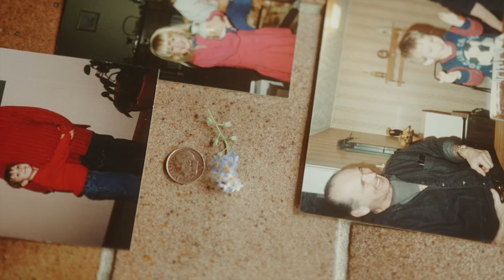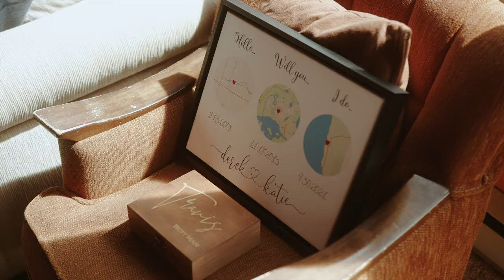Groom's Emotional Reaction to his First Look at the Bride! | An Olympic National Park Elopement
Kaitlin and Derek chose to fly in from New York to the Pacific North West and elope in Olympic National Park. There, they got ready at a beautiful lakeside Airbnb where they did their first look on the dock. Then, they drove to a nearby trailhead where they did an elopement intentional exercise by the lakeshore and hiked to a waterfall while admiring the mossy forest and rays of light peaking through! After the waterfall, they drove to Ruby Beach where they had their ceremony, said their vows, had their first dance, and ended their night with cake, wine and a cozy campfire. This day was an absolute dream and a perfect destination wedding for these two adventurous souls!